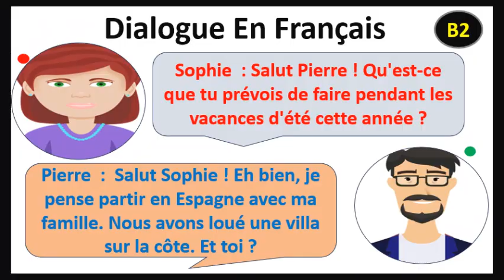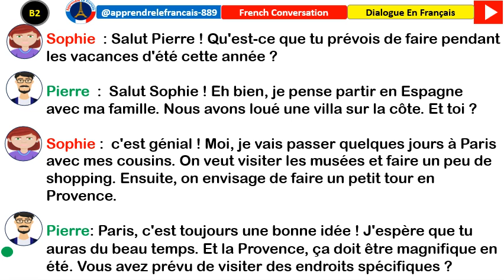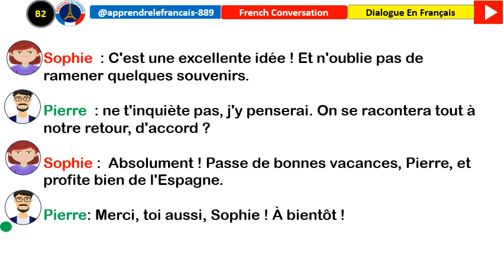Dialogue en francais Niveau B2 - Sophie et Pierre, qui discutent de leurs projets pour les vacances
Voici un exemple de dialogue en français de niveau B2, qui correspond à un niveau intermédiaire avancé. Ce dialogue se déroule entre deux amis, Sophie et Pierre, qui discutent de leurs projets pour les vacances.